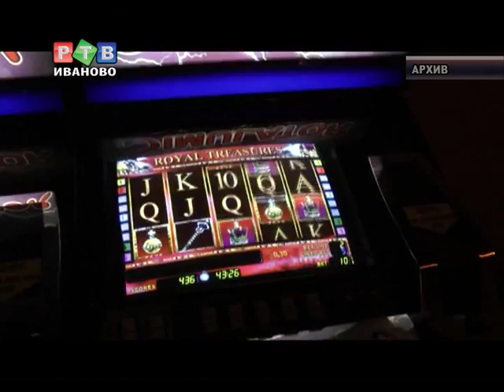Депутаты недовольны работой полицейских